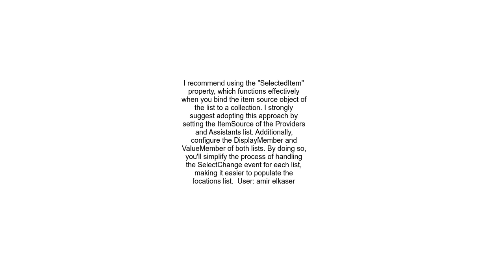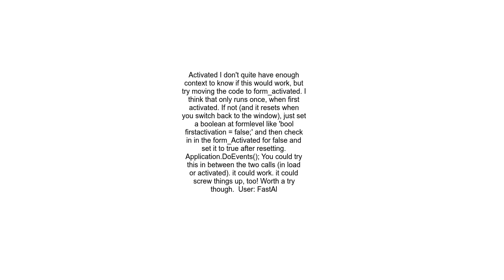Setting SelectedIndex = 0 in ListBox causing Context Switch Deadlock